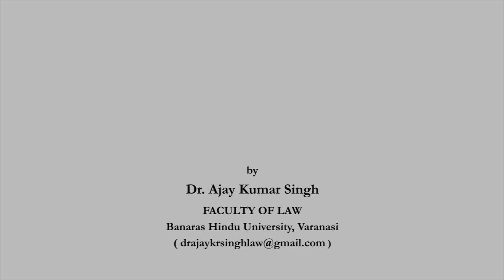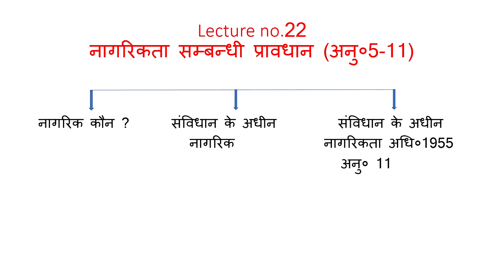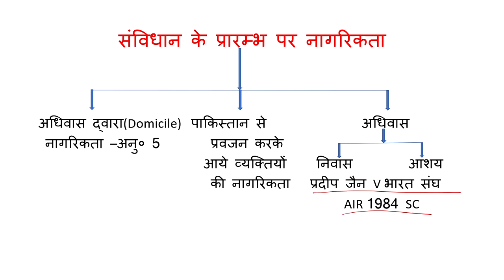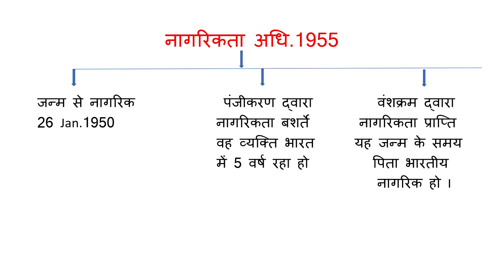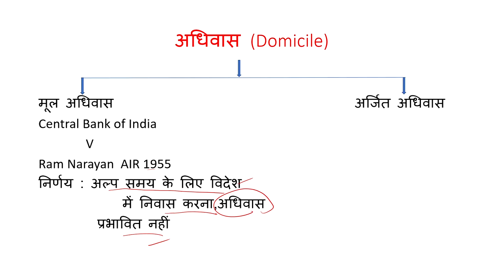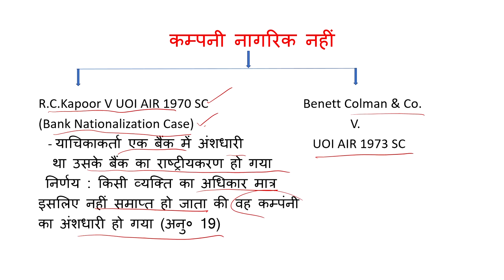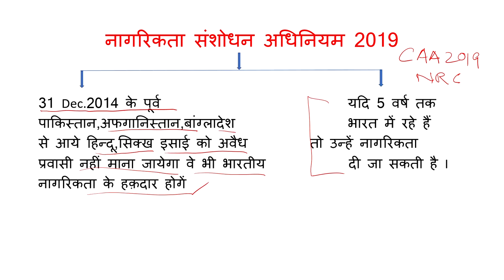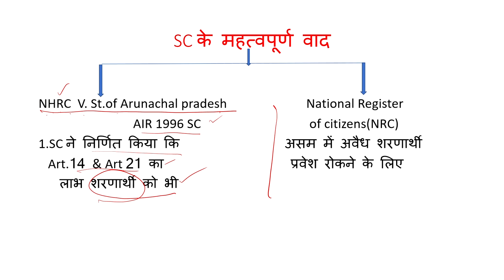नागरिकता सम्बन्धी प्रावधान